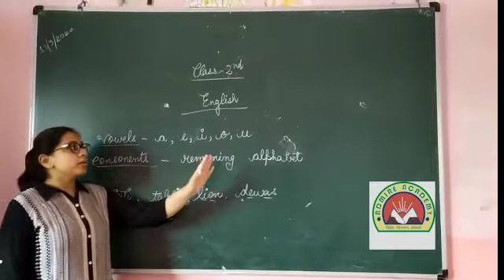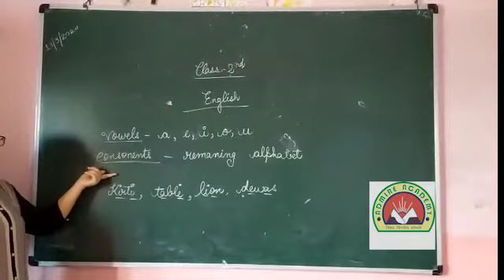Class 2 - English - Vowels and Consonants | Admire Academy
So today we will study English Class 2nd - Vowels and Consonants. Watch the video carefully.